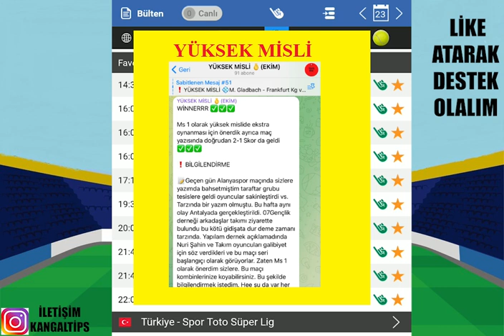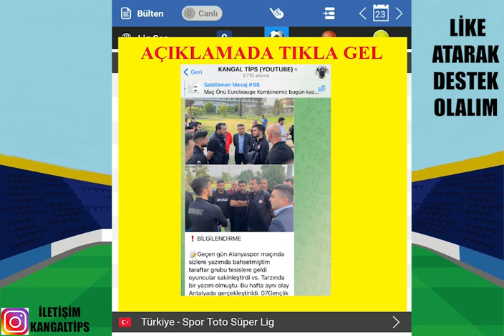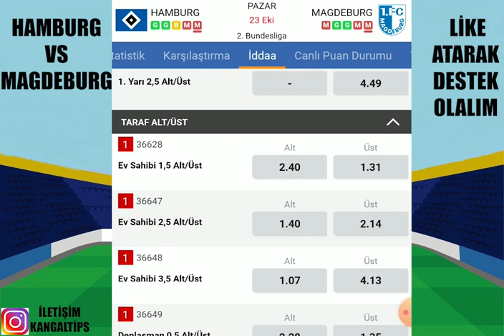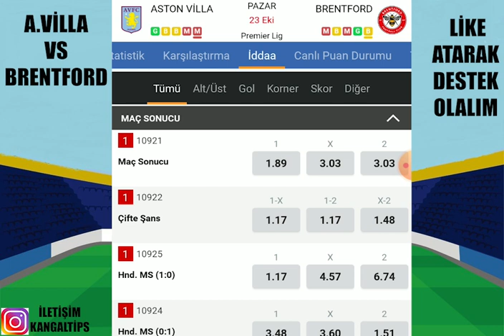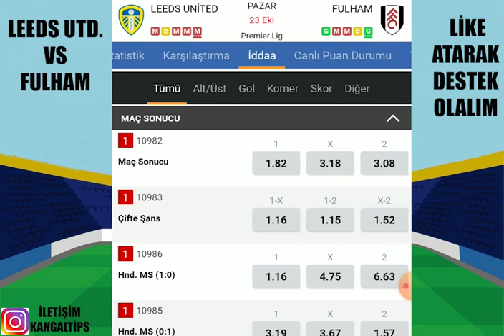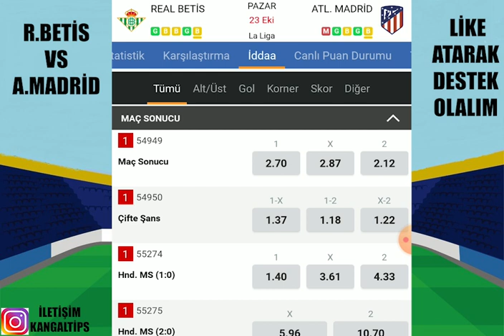ROLLİNG YAPIYORUZ ! #1 23 EKİM 2022 İDDAA TAHMİNLERİ